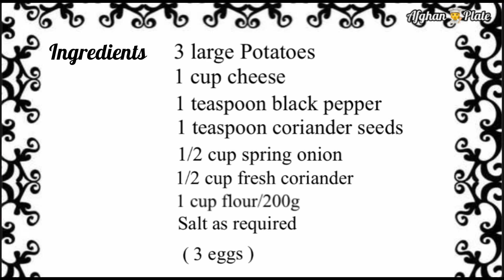چپلی کباب کچالو// Potato Chapli Kebab